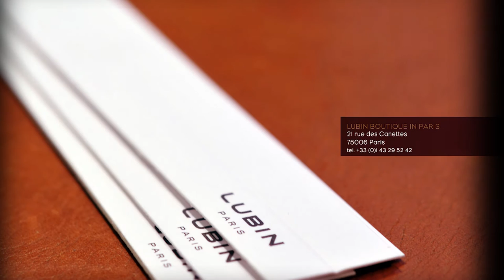Boutique parfums Lubin Paris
21 rue des Canettes
75006 Paris